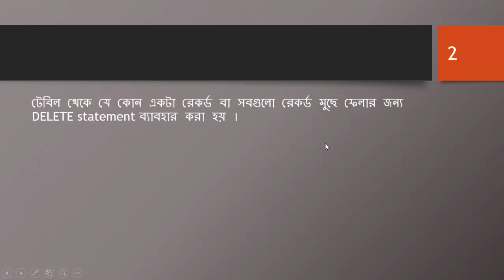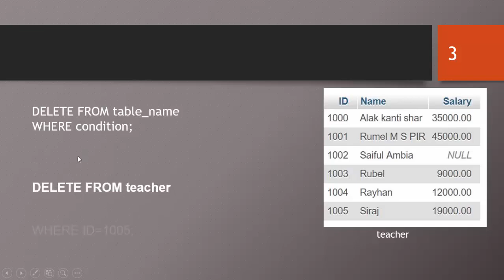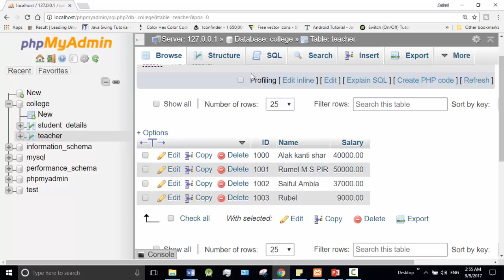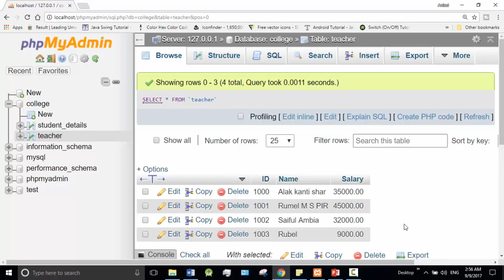Bangla Database Tutorial 30 : DELETE Statement in SQL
➡️ In this video, I will show how to delete records in SQL.
⭐️ Video Contents ⭐️
⌨️ (00:00) Intro
⌨️ (00:12) how to delete records in SQL.
⌨️ (04:35) outro